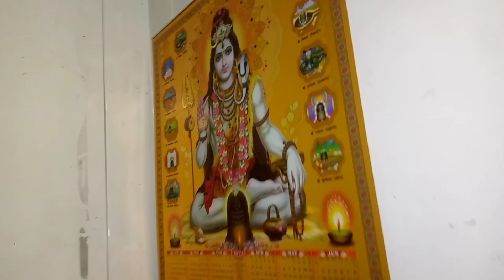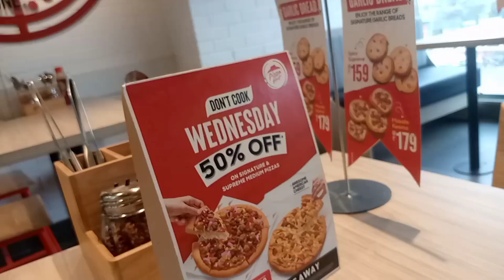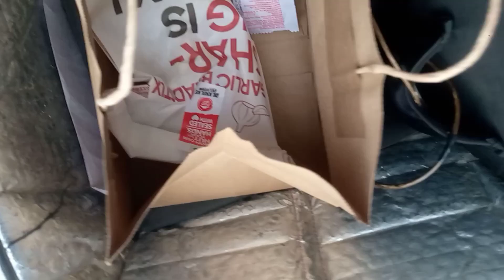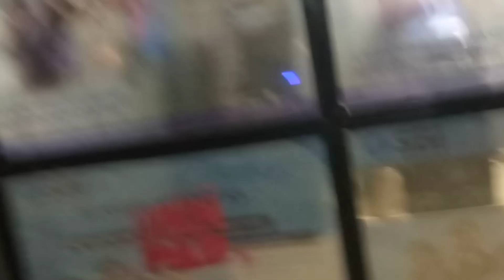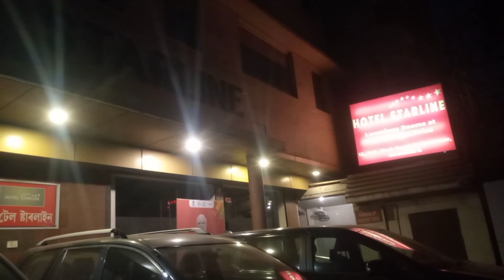Zomato Food Delivery VLog Guwahati - Moi Bimar Hoi Asilu 🤒🤧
zomato Food Delivery VLog Guwahati

zomato VLog Guwahati Assam
zomato Cycle delivery boy life
zomato VLog Guwahati Earning
Assamese VLog Zomato Delivery
Earning zomato Delivery Bicycle
Delivery Boy Guwahati zomato
Guwahati Assam zomato Delivery
zomato Job Salary Guwahati

Aru Jodi Karubar Kiba Kobo Loga Ase .So Please Muk Instagram t Message Koribo... I'd :- horeram_deka